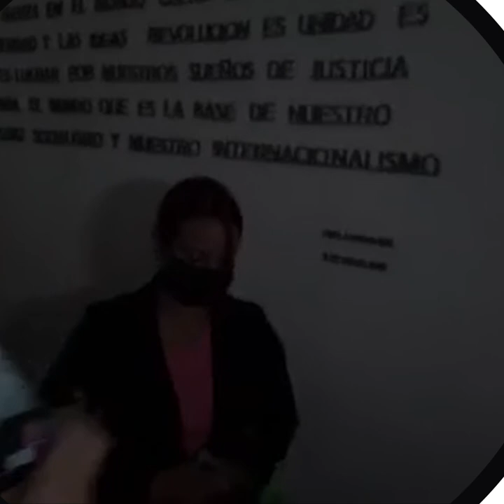Cuba Fiscalía advierte a ciudadanos convocantes sobre consecuencias legales de marcha ilegal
Cuba. En la jornada de hoy, la Fiscalía cubana ha apercibido a un reducido número de ciudadanos en las provincias de La Habana, Villa Clara, Cienfuegos y Holguín de las consecuencias legales que significaría promover y realizar marchas ilícitas ya denegadas por las autoridades gubernamentales.